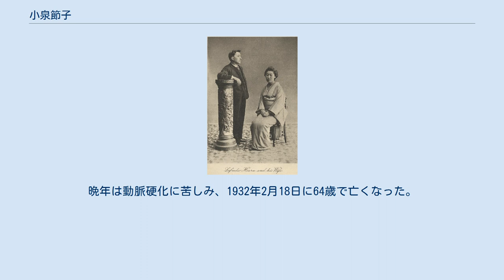小泉節子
小泉八雲（左）と節子（右） 小泉 節子（こいずみ せつこ、1868年2月26日（慶応4年2月4日） - 1932年（昭和7年）2月18日）は、小泉八雲の妻。
日本に関する八雲の著述を支えた。
戸籍上の名前はセツだが、本人は節子の名を好んだ。
 出雲松江藩の家臣小泉家に生まれ、22歳の時に松江の英語教師として赴任したラフカディオ・ハーン（後の小泉八雲）と結婚した。
夫・八雲の日本語の理解を助けるとともに、幼少時から物語が好きだったこともあって日本に関する八雲の著述を支えた。
八雲との間に三男一女をもうけた。
八雲の死後に、八雲との思い出をつづった「思い出の記」を著した。
 1868年（慶応4年）2月4日、松江に生まれセツと命名される。
父は出雲松平家の番頭で家禄300石の小泉弥右衛門湊、母はチエ。
生後7日で親類で子供の無かった家禄100石の稲垣家の養女となる。
幼いころから物語が好きで、大人たちから昔話、民話、伝説などを聞いて育った。
明治維新で士族は家禄を失い困窮した。
節子の稲垣家も没落したため、小学校を優秀な成績で卒業し上級学校への進学を希望したにもかかわらず11歳から織子として働き家計を助けた。
節子が18歳の時に稲垣家は士族の前田為二を婿養子として迎えるが、為二は困窮に耐えられず一年足らずで出奔した。
1890年（明治23年）、22歳の初めに正式に婚姻関係を解消して小泉家に復帰した。
小泉家も困窮しており、1891年2月頃一人住まいのハーンの家に住み込み女中として働き始めた。
 同居して約半年を経た7月に、ハーンは同僚の英語教師西田千太郎と出雲大社近くの稲佐の浜を訪れ約半月滞在したが、ハーンは2日目には節子を呼びよせて仲よく一緒に行動しており「住み込み女中」という扱いではなかった。
また8月11日にハーンが友人に出した手紙には節子との結婚を報じている。
 1891年11月に八雲の転勤で夫婦は熊本に転居。
節子は八雲との意思疎通のために英語を勉強するが結局ものにならなかった。
しかし八雲が語る片言の日本語の「ヘルンさん言葉」を節子は正確に理解し、夫婦はお互いに意思疎通ができた。
熊本では長男の一雄が誕生した。
 1894年夫婦は神戸に引っ越した。
八雲が熊本時代に執筆した『知られぬ日本の面影』が好評となったのを受けて、著述に専念するようになった。
これ以後の八雲の主要作品に節子が素材を提供している。
神戸在住中の1896年にハーンは兵庫県知事の承認を得て日本に帰化し、更に小泉家への「外国人入夫結婚」の願いが島根県知事に「承認」されて正式に「小泉八雲」となった。
 1896年夫婦は東京の市ヶ谷へ転居する。
東京でも節子は八雲に作品の素材を探して提供した。
伝承だけでなく当時出版されていた書物を節子が読んで、その内容を「ヘルンさん言葉」で八雲に伝え、彼の執筆を支えた。
八雲は節子に対し「本から得た物語で」あっても本を見ずに節子自身の言葉で語る「語り部」であることを要求し、節子はそれに応えた。
夫婦は東京で二男一女をもうけるが、夫婦が西大久保に引っ越した1902年頃からハーンの健康が衰え始め、節子が36歳の1904年9月26日に八雲が亡くなった。
 八雲の著作物の中には、元となった書籍の内容が小学校卒の節子には理解できないと推察されるものがあり、彼女以外にハーンに協力した人物の存在が考えられる。
1899年頃八雲と親交のあったフェノロサの婦人メアリーは八雲に仏教説話を物語ったと述べている。
また　長男の小泉一雄に「母にとっての影武者」と呼ばれた三成重敬や、八雲の死の翌年に「人間、ラフカディオ・ハーン」を著した雨森信成などの協力者がいたが、両人とも八雲の著作への貢献については黙している。
 小泉八雲は生前から遺言状に遺産は全て妻に譲ることを明言していたおかげで、西大久保の家や書斎を生前のまま残すことができ、裕福な暮らしをしながら子供たちを育てた。
1914年に八雲との思い出をまとめた「思い出の記」が田辺隆次が著した「小泉八雲」に収められて出版された。
晩年は動脈硬化に苦しみ、1932年2月18日に64歳で亡くなった。